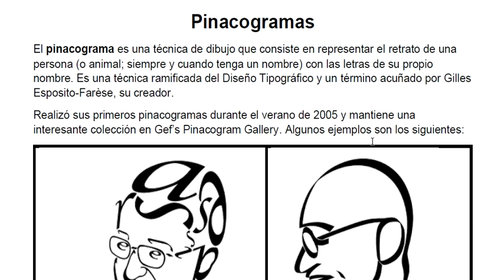Qué son los pinacogramas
Estilo de diseño tipográfco creado por Gilles Esposito-Farés. Retrato echo con las letras del nombre de la persona retratada. Ni más, ni menos.